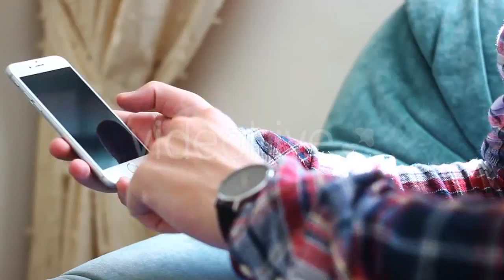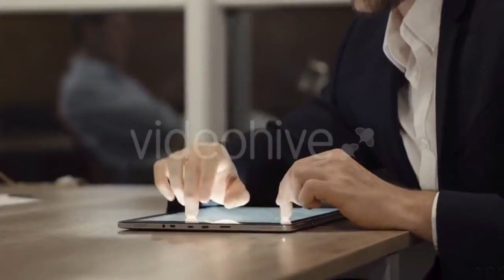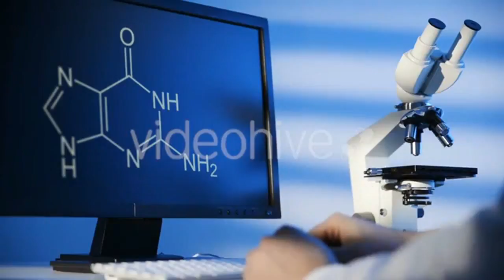Panorama World Map - (education) Stock Footage | Mega Pack +40 items